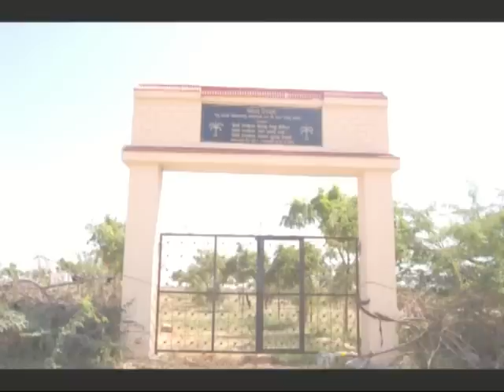Jakhu Darshan.mp4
Jakhu Darshan